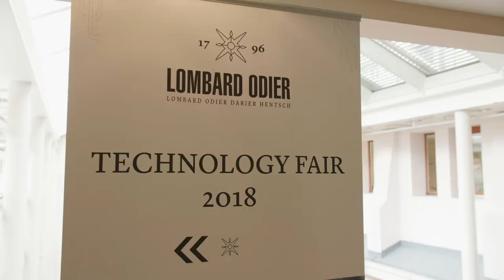Banking on technology with the human touch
How will technology affect banks over the next five years? Is it a friend or foe? Such were the issues debated at Lombard Odier’s all-day Technology Fair on Thursday, 31 May at its Corraterie headquarters in Geneva.